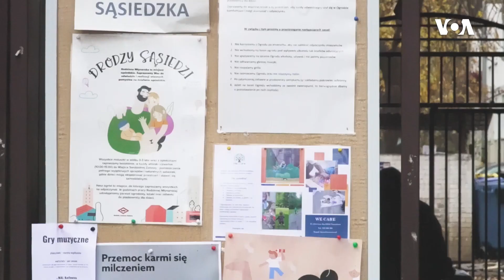Polşa uşaqlarının məktəbəqədər tədrisilə məşğul olan təşkilat qapılarını ukraynalı uşaqlara da açıb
Polşada 2003-cü ildə yaranan Uşaq İnkişaf Fondu Polşanın əyalətləri və böyük şəhərləri arasında məktəbəqədər təhsil fərqini aradan qaldırmaqla məşğul olurdu, lakin Rusiya - Ukrayna müharibəsi başlayanda onlar diqqəti xüsusilə uşaqların psixoloji problemlərinə tərəf yönəltdilər.